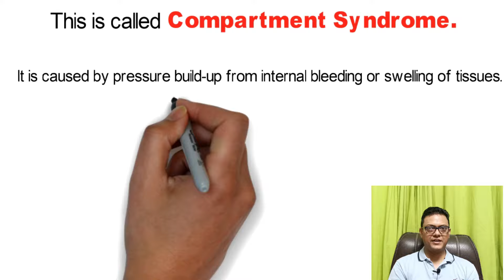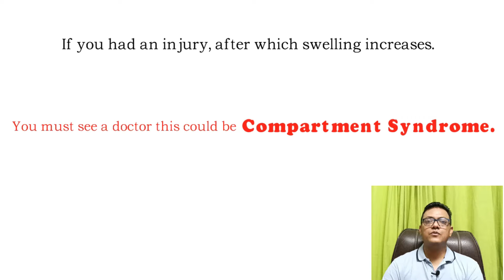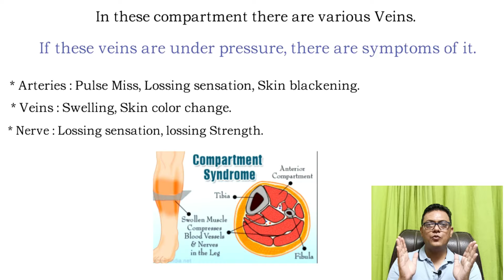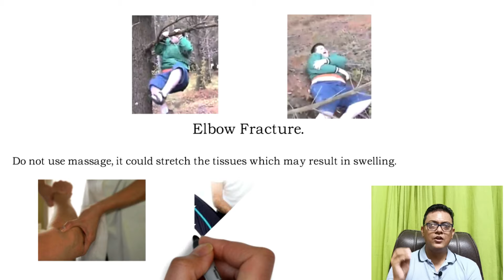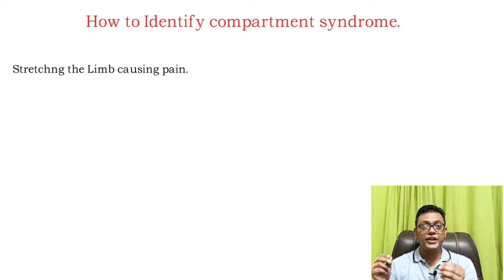Swelling After Injury | चोट के बाद सूजन/छाला | COMPARTMENT SYNDROME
In this video Dr Vimal dakour is talking about compartment syndrome, this is a situation that occurs usually after an injury. COMPARTMENT SYNDROME - compartment syndrome - overview (signs and symptoms, pathophysiology, treatment). Results of physical exams for chronic exertional compartment syndrome are often normal

Chronic Exertional Compartment syndrome surgery What is Chronic Exertional Compartment Syndrome

 risk of neurovascular compromise or compartment syndrome Neurovascular Assessment Show the 5 P's
Compartment Syndrome Nursing Assessment, Nursing Mnemonics, Compartment Syndrome, Bone Fracture, Medical Surgical

5 days ago - compartment syndrome nursing interventions

Acute compartment syndrome is the most common type of compartment syndrome
 Compartment Syndrome Lecture; Distal Femur Fractures Lecture; Fasciotomy Demonstration

Learn Compartment Syndrome Assessment - Musculoskeletal Trauma for Nursing faster and easier with Picmonic's unforgettable images and stories

Compartment Syndrome NCLEX Review Question Sample records for compartment syndrome pathophysiology

Acute compartment syndrome symptoms

 anatomy is crucial in the treatment of compartment syndrome.
fasciotomy is the treatment of choice for compartment syndrome.
 with compartment syndrome  compartment refers to separate sections of the body that contain muscles  nerves  and blood vessels surrounded by a layer of fibrous connective tissue  called fascia. narrated  annotated lecture 1 of 3 on compartment syndrome from the ota resident lecture series (narrated by saqib rehman  md)  from orthoclips.

the value of the diastolic blood pressure in a patient under anesthesia with suspected compartment syndromes questionable.

 the double incision for compartment fasciotomy is now complete.  intra compartmental pressure that remains over 30mmhg one minute after the end of exercise or pressure that remains over 20mmhg for longer than 5 minutes after the end of exercise is considered diagnostic of chronic exertional compartment syndrome.
cecs is an exercise-induced neuromuscular condition that occurs when a compartment cannot accommodate the increase in muscle volume and pressure during exercise.
instead the pressure stays within the compartment and causes blood vessel and nerve function to become compromised (diminished).

inspection and examination for the signs and symptoms of compartment syndrome should be done early and carefully.

 it can also be caused by decreased volume of the compartment due to a tight cast or tight dressing.  chronic exertional compartment syndrome is an exercise induced condition  different from acute compartment syndrome.
 more on compartment syndrome from mayo clinic.
more info on compartment syndrome: ...
 you should release the anterior compartment and the lateral compartment.

चोट के बाद सूजन/छाला  treatment  is given.